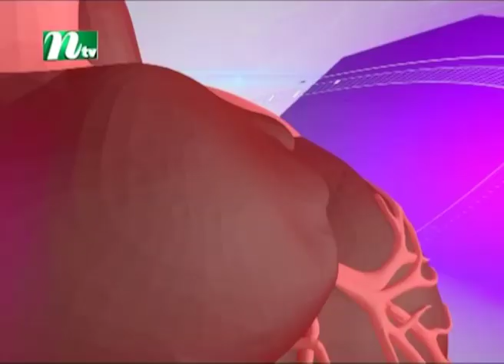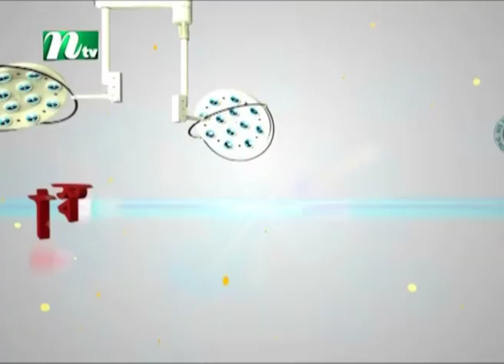করোনাভাইরাস : কেন হয়, করণীয় কী | ডা. মাহবুবুল ইসলামের পরামর্শ | স্বাস্থ্য প্রতিদিন ৩৬৯৩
Coronavirus : Causes, symptoms and treatment | Advised by Dr. Mahbubul Islam | Episode 3693 | Shastho Protidin | Presented by Dr. Shanjida Hossain | Produced by NTV | Country: Bangladesh 💙 Make sure to Subscribe to NTV HEALTH and Turn the Notifications Bell 🔔 ON!